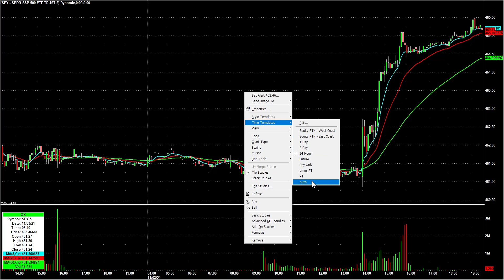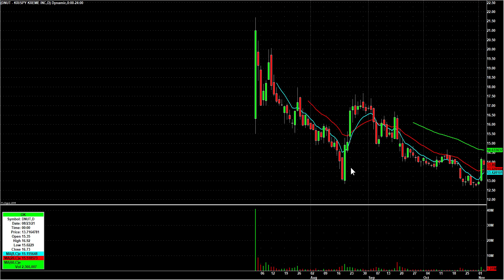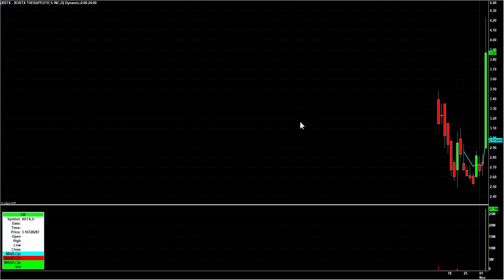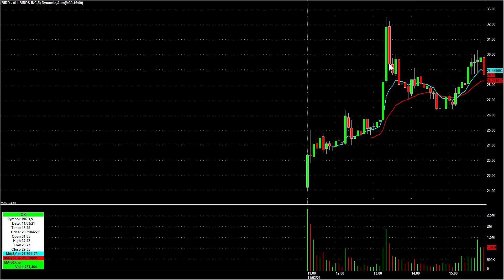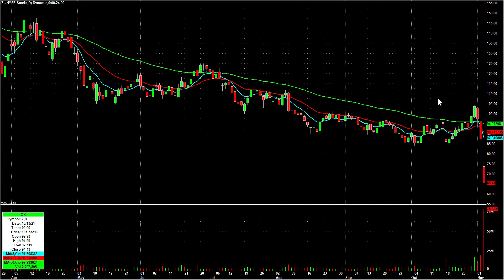Day Trading Watch List Video for November 4th